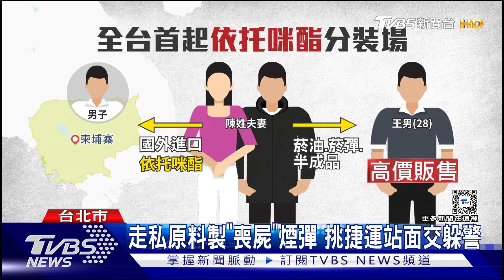首宗! 社區成「喪屍煙彈」分裝場 搜1600顆｜TVBS新聞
依托咪酯是一種麻醉劑藥物，施用後會不自覺顫抖，不能控制身體，在國外又稱為喪屍毒品，新北市就有一對夫妻，從柬埔寨走私原料做成電子煙彈販售，把社區當成分裝場，這回家中被搜出1600顆煙彈，市價將近5百萬。